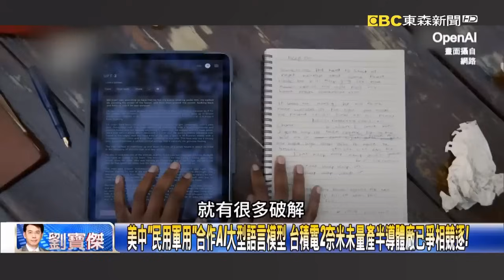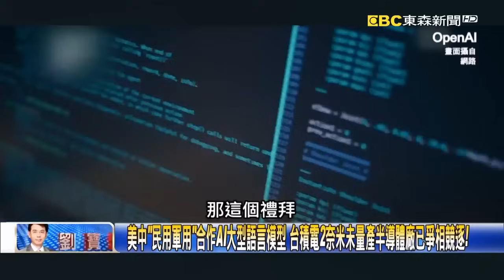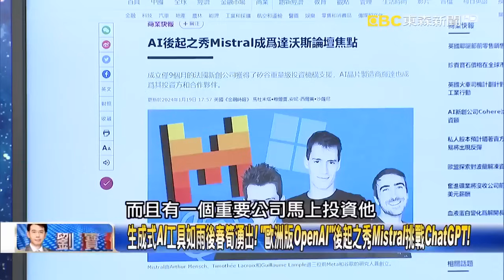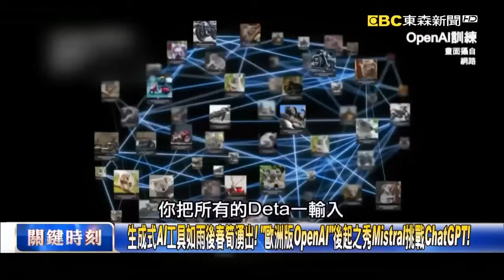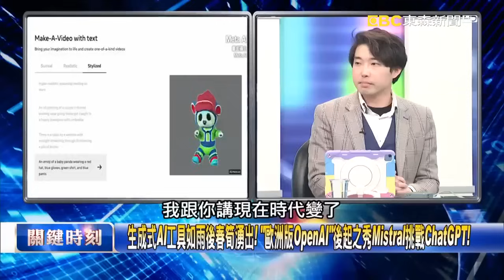【藍綠白龍頭戰】「四項承諾」遭當空氣…民眾黨八張票「淪為廢票」？ 吳：藍綠大戰挖兩票就解決！【關鍵時刻】吳子嘉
「四項承諾」遭當空氣…民眾黨八張票「淪為廢票」？ 吳：藍綠大戰挖兩票就解決！
土包子已「出場」立院真正擂台戰才剛開打？ 吳：柯建銘對藍白出招花樣可多了！
趙少康集結戰鬥藍！韓國瑜號召藍委！國民黨立院先內戰？ 吳：給老柯運作空間！
認知戰「偵辦兩樣情」…連法律都雙標？ 吳：羅涉「錄音門」幕後黑手還沒出現！？
520後將有人出重手？ 吳子嘉：羅致政涉不雅片與錄音門對民進黨已是大毒瘤！？
為哪樁？郭台銘神隱逾1個月終回台現身板橋慈惠宮 吳子嘉：另場大戰將開打！？
美中「民用軍用」合作AI大型語言模型 台積電2奈米未量產半導體廠已爭相競逐！
生成式AI工具如雨後春筍湧出！ 「歐洲版OpenAI」後起之秀Mistral挑戰ChatGPT！
柯文哲落選很受傷「還在否認期」？ 吳：當皇帝「人上之人」一路順遂期待高傷害大！
選前怪民調、選後吵作票…千錯萬錯就不認是自己的錯！ 吳：柯滿腦子奇怪幻想！
得票超預期、經費大豐收！柯文哲最大贏家還猛抱怨？ 吳：自認被害者不願翻頁！？
立院龍頭戰如火如荼… 柯氏夫妻還在「選前後誰打電話」活在平行時空走不出！？